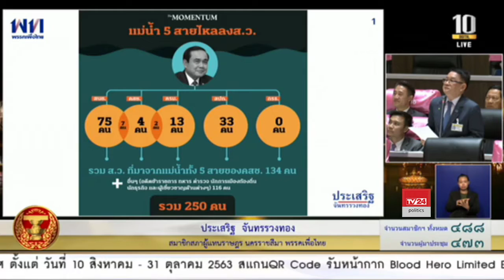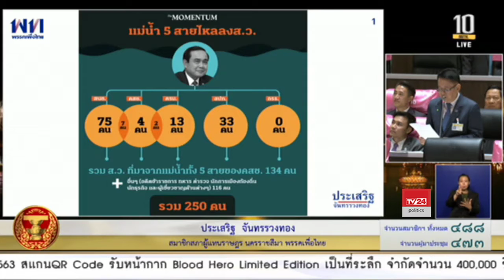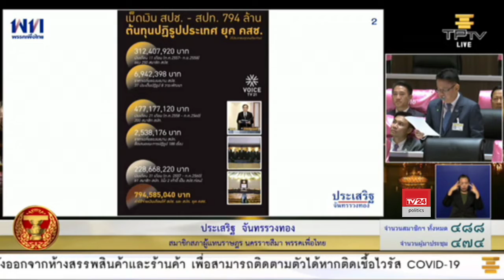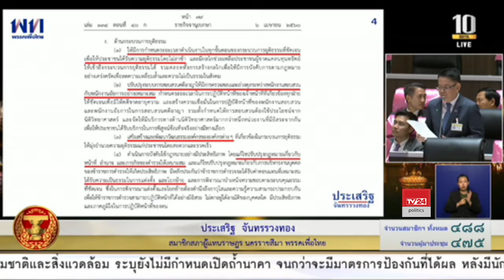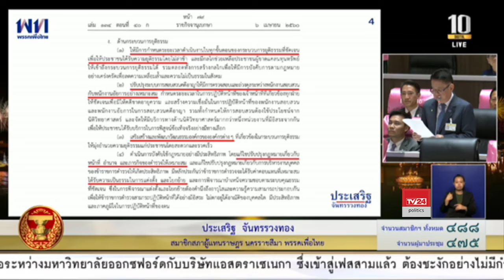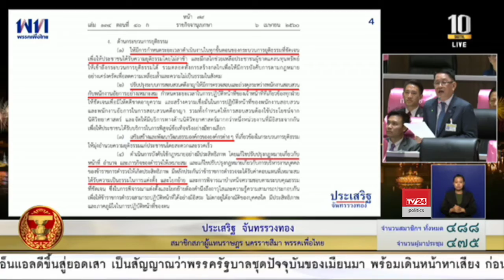ประเสริฐ จันทรรวงทอง อภิปรายทั่วไปในเรื่องวิกฤติทางเศรษฐกิจและวิกฤติทางการเมือง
นายประเสริฐ จันทรรวงทอง ส.ส.นครราชสีมา พรรคเพื่อไทย

ญัตติขอเปิดอภิปรายทั่วไปเพื่อซักถามข้อเท็จจริงหรือเสนอแนะปัญหาต่อคณะรัฐมนตรี ในเรื่องวิกฤติทางเศรษฐกิจและวิกฤติทางการเมือง

การประชุมสภาผู้แทนราษฎร วันที่ 9 กันยายน 2563